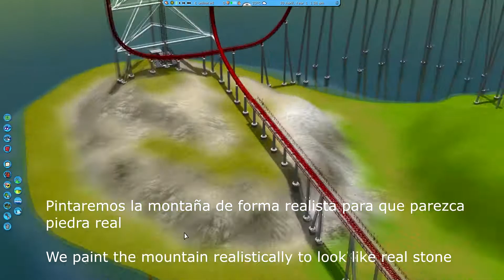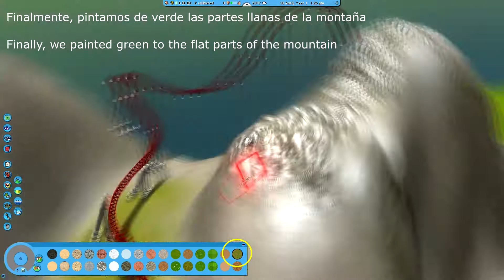TUTORIAL REALISTIC MOUNTAIN IN RCT3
Tutorial para hacer montañas realistas en Roller Coaster Tycoon 3
Tutorial to make realistic mountains in Roller Coaster Tycoon 3